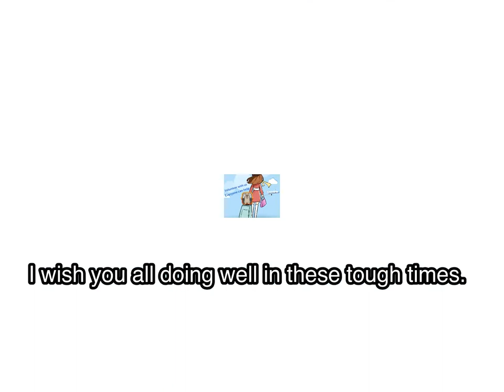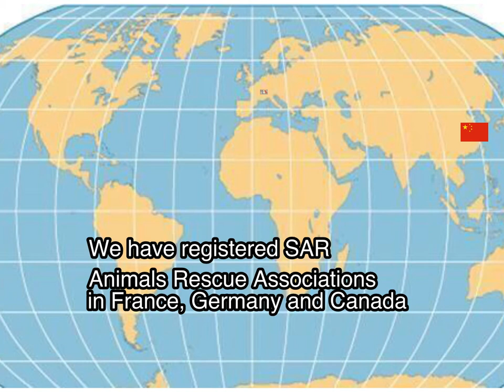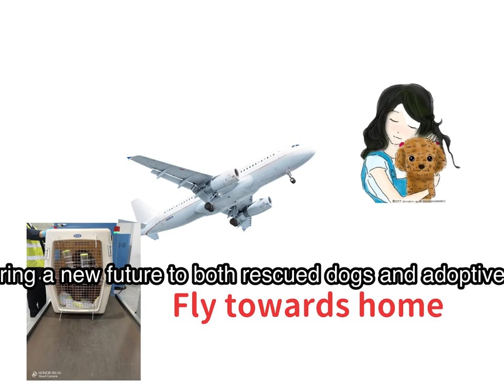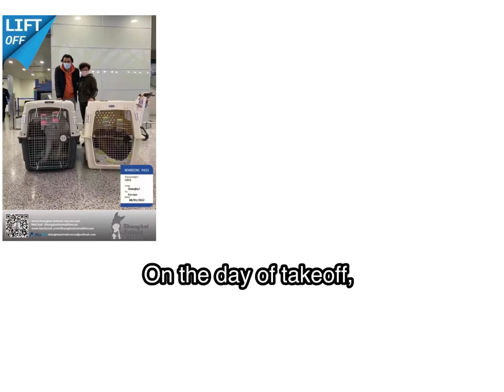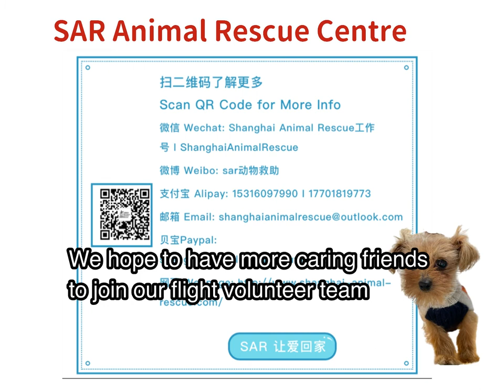YouTube| Animal Rescue 动物救助2022|Flight Volunteer help rescued dog reunite with new families 飞行志愿者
Thank you for following SAR Animal Rescue, welcome to visit the

My dogs Kangkang and Ceci are adopted from SAR, they were abandoned right in front of the door of SAR when they were one or two months old.
Today SAR Shanghai has more than 500 rescued dogs. For those adoptive families not in China, SAR seeks flight volunteers to help reunite dogs and families. On February 18,2022, one of my adopted dogs will come to me with one of the flight volunteers.
As I know that the trip will not cost any trouble to volunteers. If you have a chance to travel from Shanghai, China to Europe or North America, and are willing to help rescue animals fly to adopted families as a volunteer, Contact SAR to provide your flight information such as date, airline, SAR will purchase pet tickets and prepare all legal documents for dog’s travelling. On the day of takeoff, SAR will take Davis to the airport to meet the volunteers, go through customs, get the dog into the cabin and broad flight. At the destination, the volunteer will take the dog out to the adopter.

Thanks to many volunteers who love to help.  And I will upload videos continuously you will see my dog's daily life as well.